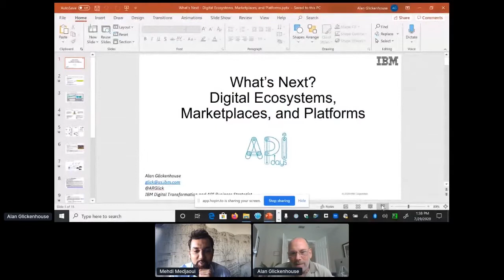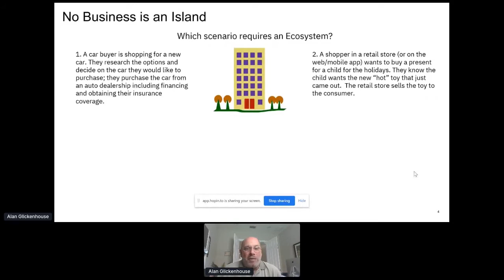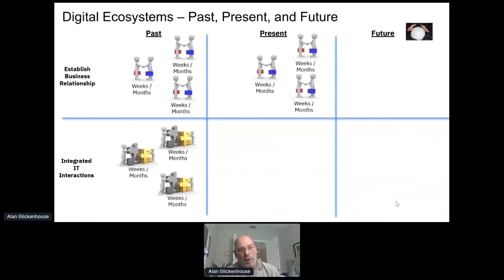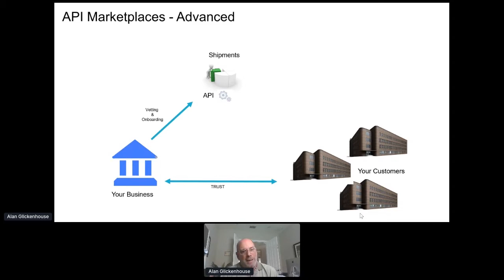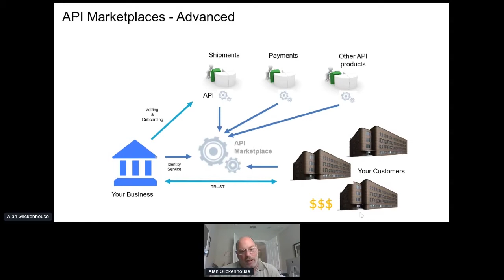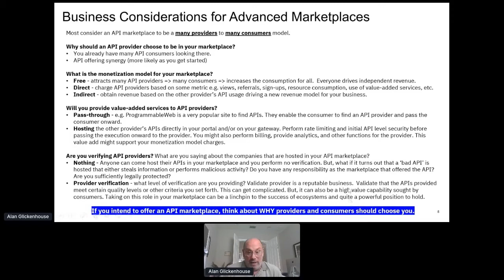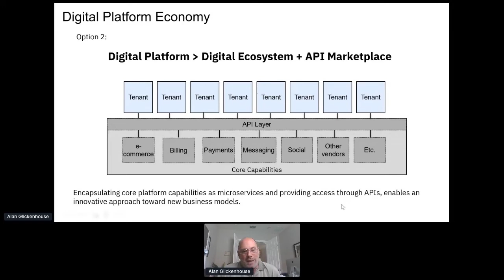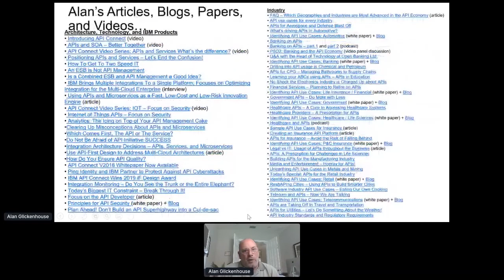Apidays LIVE New York 2020 - What's Next? Digital : API Ecosystems, Marketplaces and Platforms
What's Next? Digital : API Ecosystems, Marketplaces and Platforms
Alan Glickenhouse, API Strategist at IBM